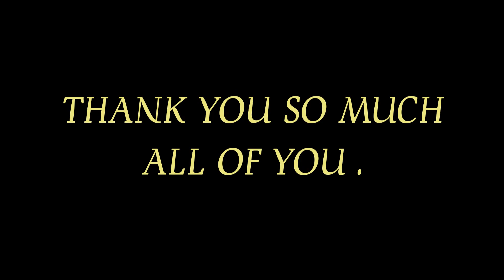शिबसताक्षी आदिवासी,जनजाति नृत्य ! Adivasi Song | Adivasi Song New | Adivasi 2021